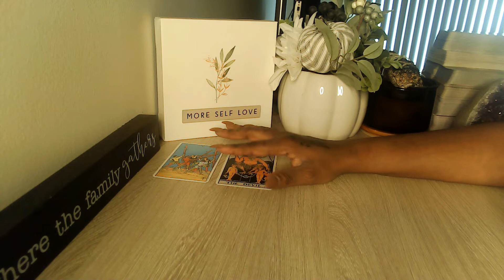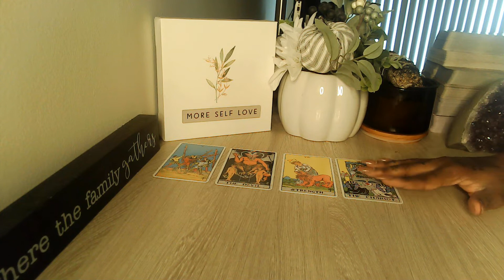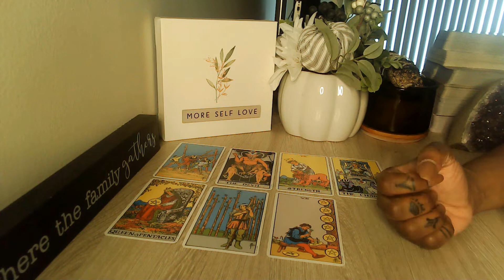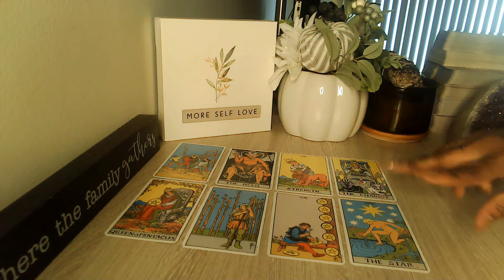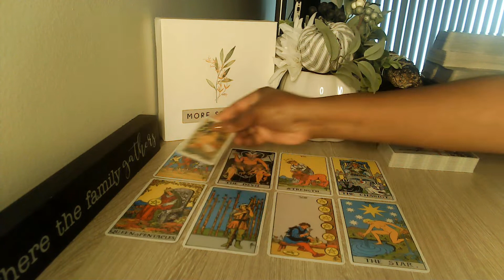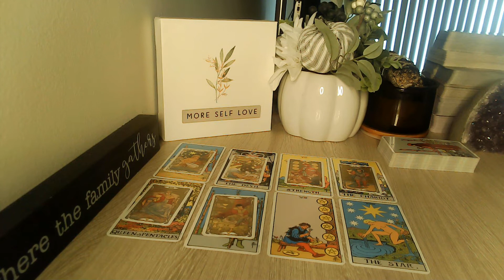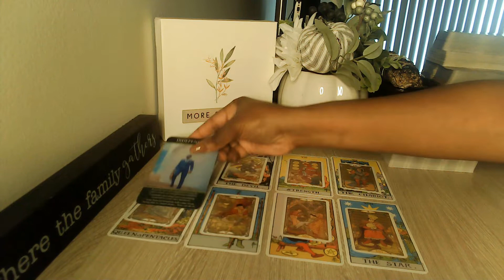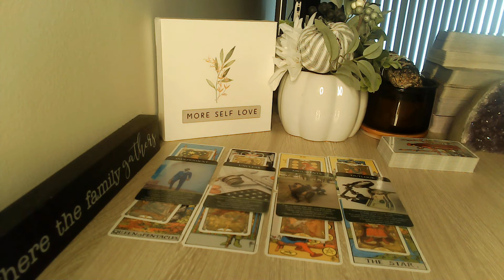PISCES YOU ARE NO LONGER TAKING DISRESPECT!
Welcome, Everyone!! 👋